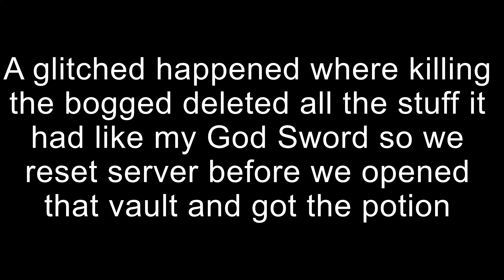Tricky Trials [Minecraft Lemon SMP]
Killer- @Killermill76solutions